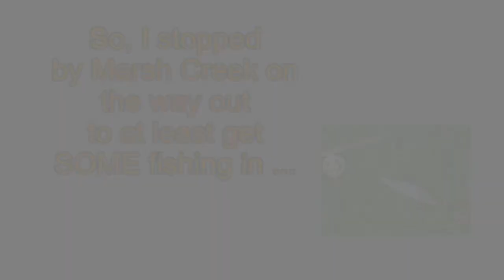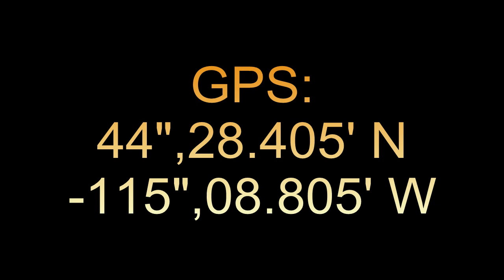Langer_Marsh 3.mpeg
"Survivorman" trip into upper alpine lakes; salmon migrating up a smaal creek